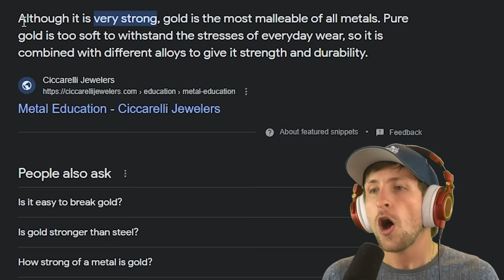The BOOMERANG LORD We All Wanted...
We're adding a tier 10 Boomerang Monkey to BTD 6! This Glaive Lord tier 10 tower adds 5 new upgrades to the already OP Glaive Lord tower. This hack was created by the modder Kosmic. This Boomerang Monkey Mod might be my favorite one yet. If you want to see more mods and hacks in BTD 6 let me know down below!
MERCHANDISE!
Modding in BTD6 can lead to your account being flagged, make sure to use alternate accounts to play with these mods. You can find more information about modding on NK's